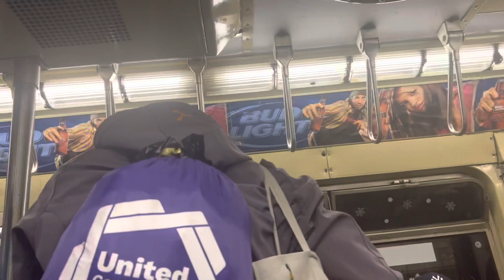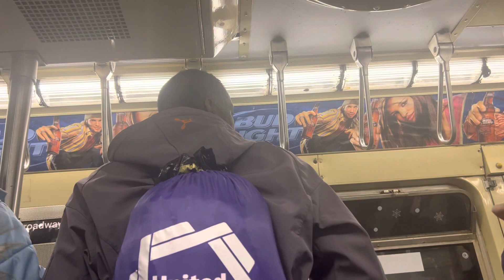🚂 clásico año 1960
🚂 chuchuchuchu clásico de 1960 3parte